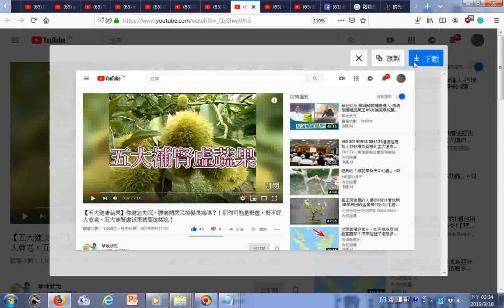瀏覽 五大補腎虛蔬果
相關影片網址 有求孔孟聖道三寶心法就不枉費今生來世間。世間財世間用--生不帶來，死不帶去，或是給以後不相識的人用，但是得三寶心法卻能帶著走，在世能逢凶化吉、躲劫避難、改變命運，壽終能超生了死，離苦得樂，智者切莫入寶山而空手回。